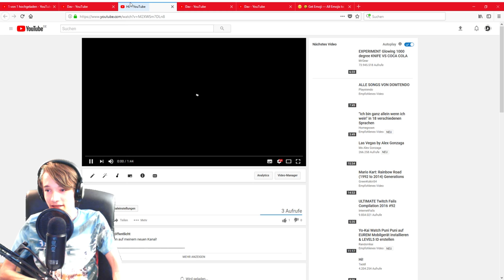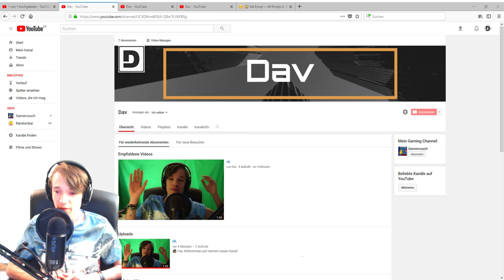Mein neuer Reallife Youtube Channel [DE]/[1440p60]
Mein neuer Reallife Youtube Channel  [ Deutsch ♦ German  ♦ 1440p @60FPS ]

☞ Schnittprogramm: Adobe Premiere Pro CC 2017
☞ Designprogramm: Adobe Photoshop CC 2017
☞ Renderprogramm: Adobe Media Encoder CC 2017